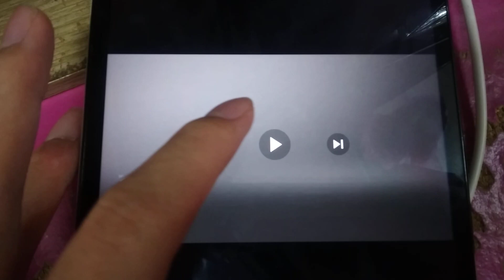Rated 13 (2023): Astro